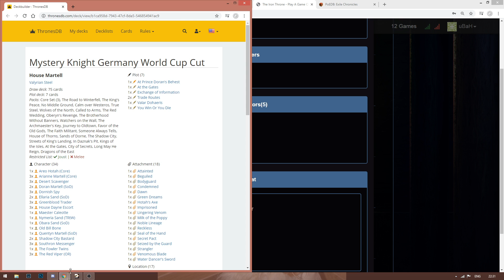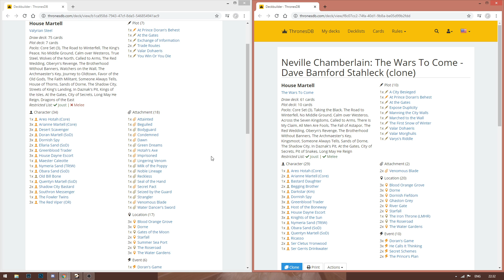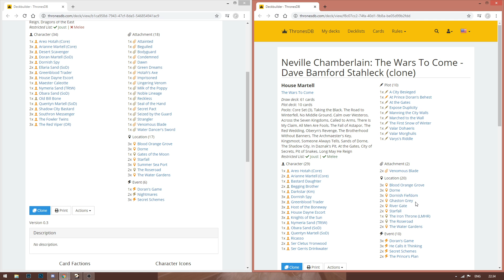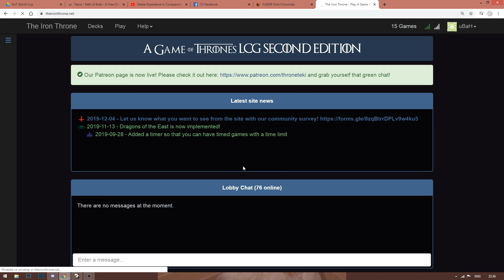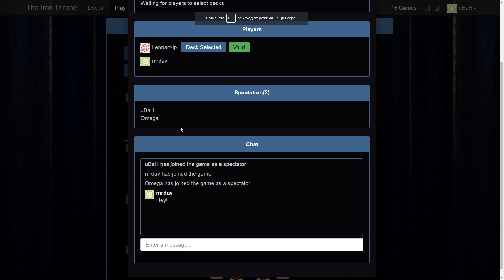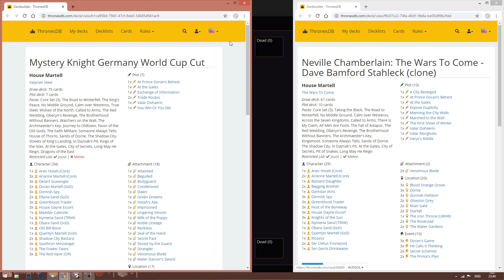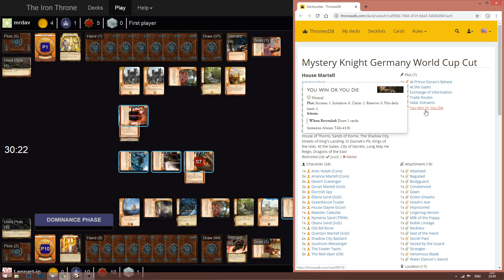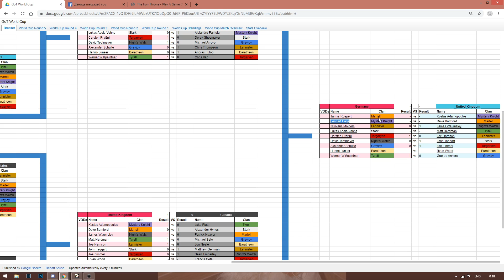World Cup Final DE MK Martell (Lennart Paga) vs UK Martell (Dave Bamford)